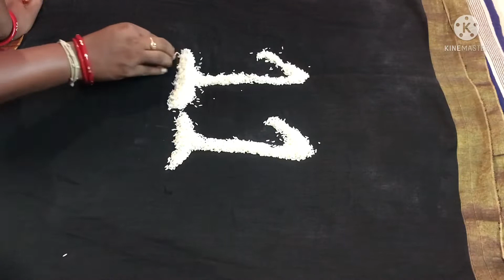Sunday ରେ Masty ବୁଲା ବୁଲି/ଛୁଇଁ ଖାଇବାକୁ ଗଲୁ/11 months Prinshu Photoshoot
Like#comment